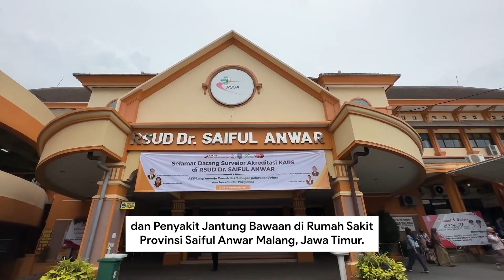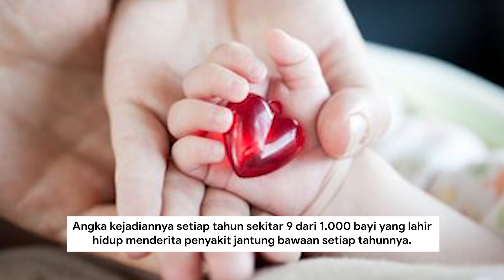Fellowship Dokter di Luar Negeri Program LPDP dr Valerinna Yogibuana